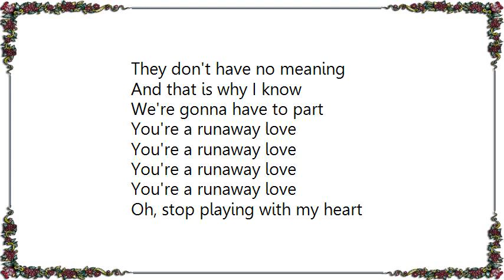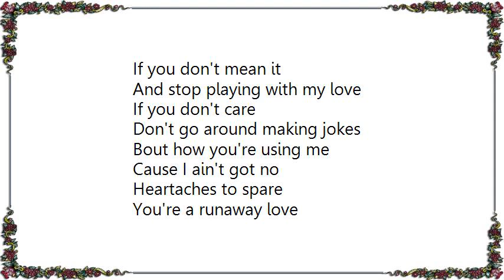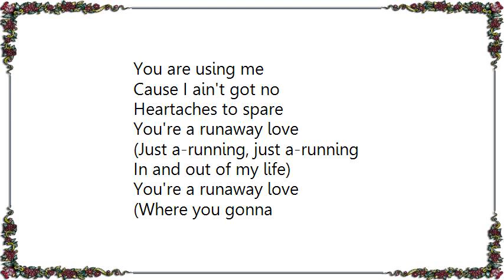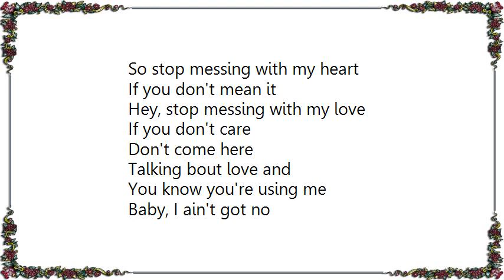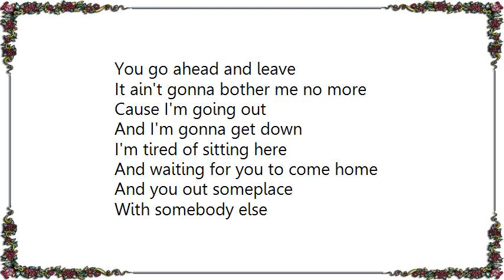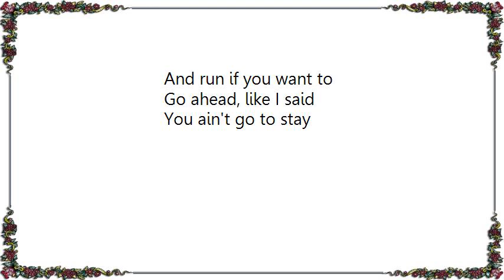Linda Clifford - Runaway Love Lyrics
[Lyrics Linda Clifford - Runaway Love]
Hey, baby, where you going
Now wait a minute
You can't leave now

Now we been through this before
And I'm tired, that's right
Sick and tired of the
Same old thing over and over

You're slick here
Playing with my feelings
You keep messing round
Playing with my heart

I find the things that you say
They don't have no meaning
And that is why I know
We're gonna have to part

Oh, stop playing with my heart
If you don't mean it
And stop playing with my love
If you don't care

Don't go around making jokes
Bout how you're using me
Cause I ain't got no
Heartaches to spare

(Just-a keep on running away
Run away, run away)

Don't come around
Holding me and kissing me
Talking all that jive
And getting my feelings up

If you're leaving me and running
Off to someone else's arms
Breaking up my heart and soul
And leaving me stuck

With all my tears
Heartaches and emotions
I'm all hung up with
Love and devotions

So stop messing with my heart
And stop messing with my love

Talking bout loving, no
You are using me
Heartaches to spare

(Just a-running, just a-running
In and out of my life)
(Where you gonna
Run to this time, baby)

(You can go if you want to
You can go, you can go)
(Don't come back next time)

Ow, get down, uh huh
Yeah, shake it
Uh huh, do your thing
Don't you feel it
Yeah, yeah...

Then leaving me and running

My heartaches and emotions
Love and devotions

Hey, stop messing with my love

Talking bout love and
You know you're using me
Baby, I ain't got no
Heartaches to spare

(Just a-running, keep on running
Run away from love)

(Just a-running, you keep running
(Where you going
(Where, where you going)

Come here, no
Don't start that over again
You wanna leave
You go ahead and leave

It ain't gonna bother me no more
Cause I'm going out
And I'm gonna get down

I'm tired of sitting here
And waiting for you to come home
And you out someplace
With somebody else
I'm gonna go out
And find me somebody

Yeah, gonna go dancing
Gonna go dancing, hey
I can still do it, you know
You ain't gotta be here
For me to be doing this

Yeah, go ahead
And run if you want to
Go ahead, like I said
You ain't go to stay